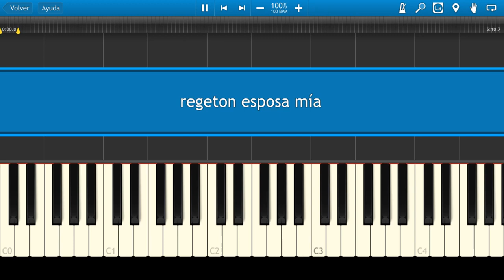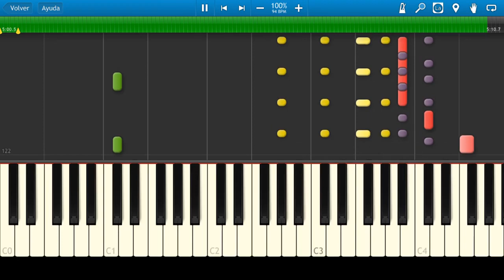Dc Reto Esposa Mía Piano Tutorial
pide la Instrumental que necesitas De cualquier artista o cualquier genero musical comunicate con nosotros ...whatsapp -- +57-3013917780
todo lo que necesitas …instrumentales-canciones-testimonios -predicas-etc...
bendiciones …